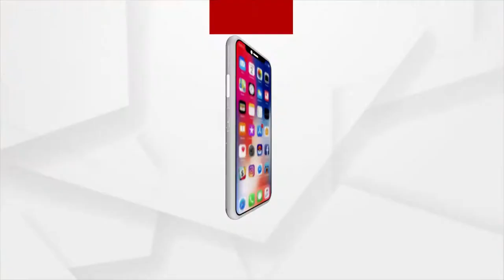Dharmendra Pradhan Casts his Vote for the Vice Presidential election at the Parliament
Union Education Minister Dharmendra Pradhan Casts his Vote for the Vice Presidential election at the Parliament.